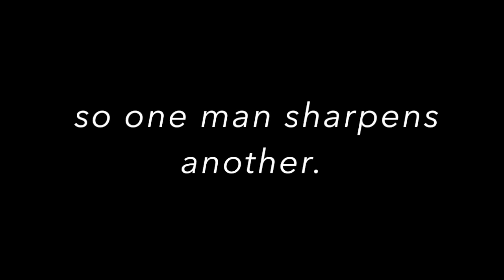Men's Retreat 2015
North Metro Church Men's Retreat 2015 Roberta GA